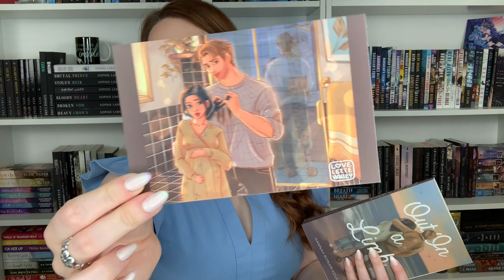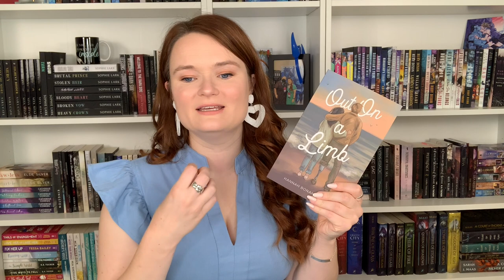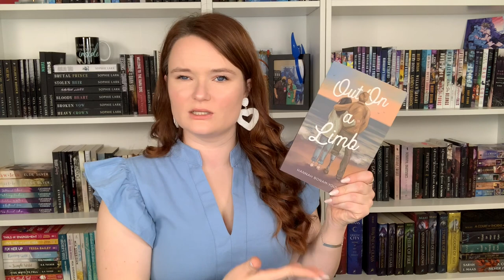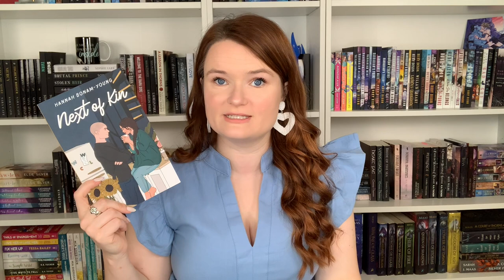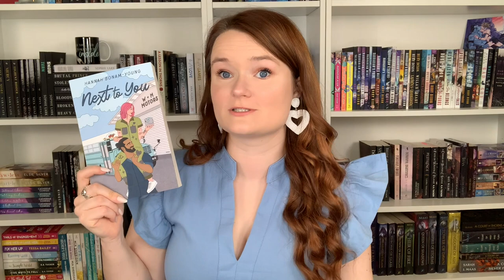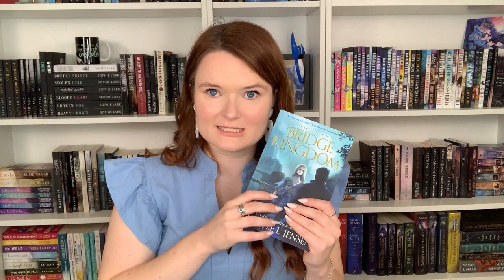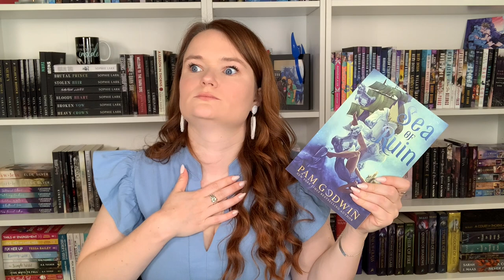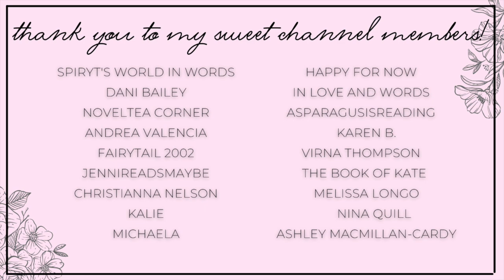romances books i'm currently obsessed with 💙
Hi yall!!❤️Here we have some romances I am obsessed with!!
Let me know what books yall are obsessed with!

✨BOOKS MENTIONED✨
Out On a Limb
Next of Kin
Next to You
Mickey Chambers Shakes It Up
Catch and Cradle
Taken to Nobu
The Bridge Kingdom
Rein Me In
Sea of Ruin
Lady Ruthless
The Butterfly Project

✨VIDEOS MENTIONED✨

xoxo Ava💕